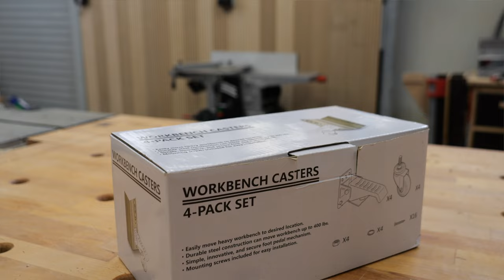Mach nicht diesen Fehler! I Diese HÖHE sollte deine WERKBANK haben!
Deine Werkbank, DEINE Gesundheit! Wie hoch sollte eine Werkbank sein, was ist die beste Arbeitshöhe? In diesem Video zeige ich euch was mir in 10 Jahren Holzwerken aufgefallen ist.

🔋Meine Werkstatt Heizung (black):

Kein Bock auf selber bauen? Hier findest du meine Werkbank empfehlung:

🥇Hier findest Du unsere Amazon-Wunschliste 🥇: